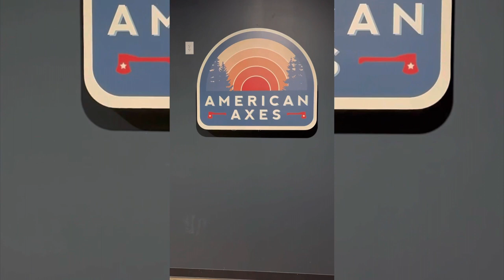VLOG | Date Night: Axe Throwing & Babylon Cafe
A well deserved baby free night out🙌🏽 We first went to Babylon Cafe in Buckhead for some food, drink and hookah..then to American Axes in Upper mid town..Babylon cafe was OK the hookah was great..food was decent but didn’t enjoy the drinks..nice ambiance though! American Axes was a great time! It was my first time axe throwing and the coach taught me with ease..I felt like a pro lol would definitely do it again. Overall great night out..it’s so important to set time out to enjoy and spend quality time with your significant other especially when yall have a kid. We need our breaks! Our baby gets our undivided 24/7! We try to go out at least once a month! I’m already looking forward to next time!